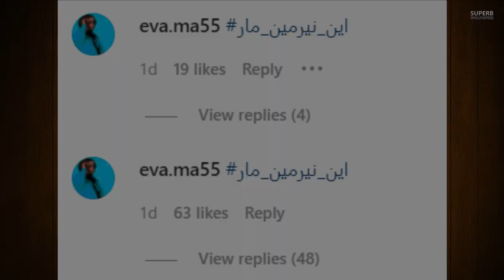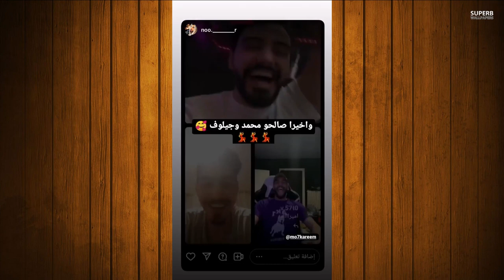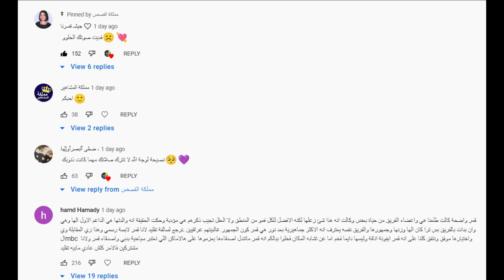حقيقة خطف نور مارلنيرمين مار ويخون لانا محمد ويعود لقمر الطائي وحقيقة زواج اسامة مروة وسيدرا بيوتي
انس _واصالة
اصالة المالح
Music anasala
Alwan tube
Related
مملكة القصص
Related
Mo Vlogs
Ahmad Aburob
هلكني المرض !!
جول مان
اغنية طول ما احنا سوا //اصالة :انس
Eman Jaf
❤💙اصالة مالح - طول ما احنا سوا
GreenMoon